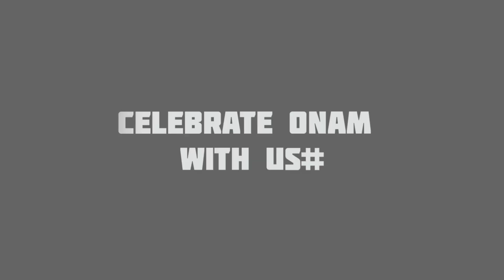OUR ONAM CELEBRATION|COUSINS VLOG|2020